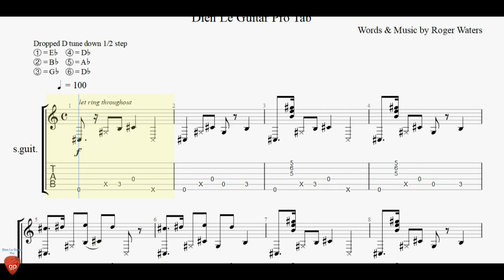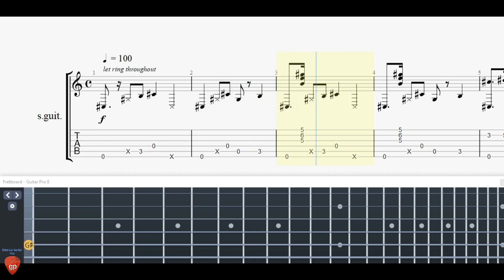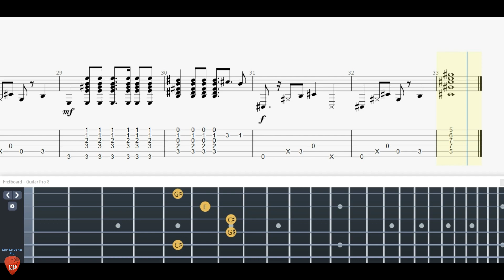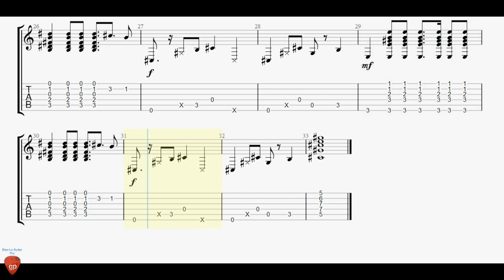Another Brick in the Wall (Fingerstyle Guitar) - Guitar Tutorial + TAB